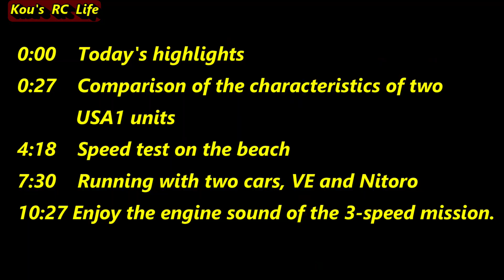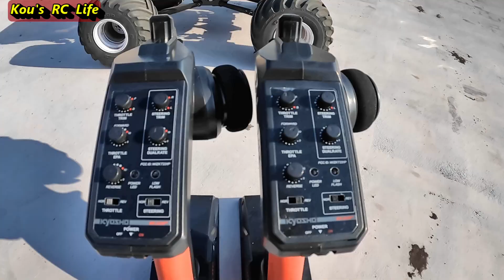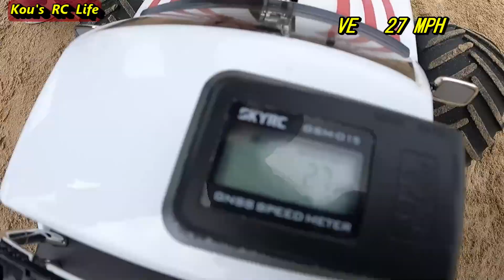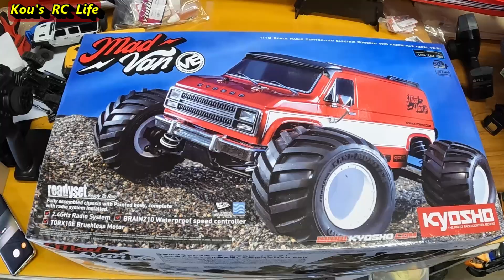Comparison of Kyosho USA1 Nitro version and VE version.Which one is better?? Look before you buy!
☜Kyosho USA-1 Nitro opening review and Break-in

0:00    Today's highlights
0:27    Comparison of the characteristics of two
           USA1 units
4:18    Speed test on the beach
7:30    Running with two cars, VE and Nitoro
10:27 Enjoy the engine sound of the 3-speed mission.